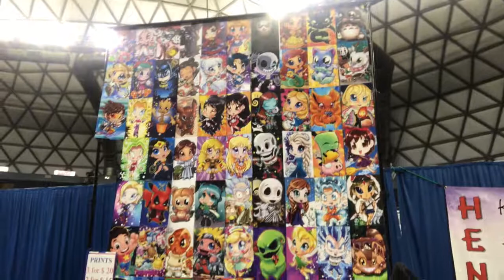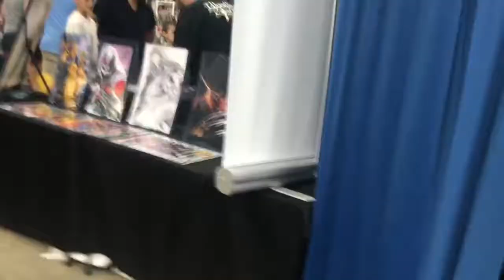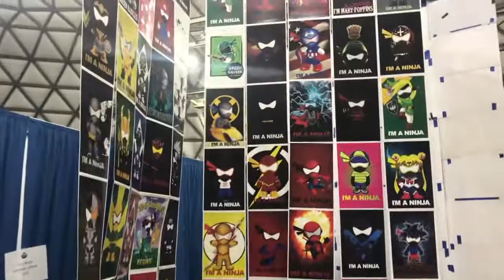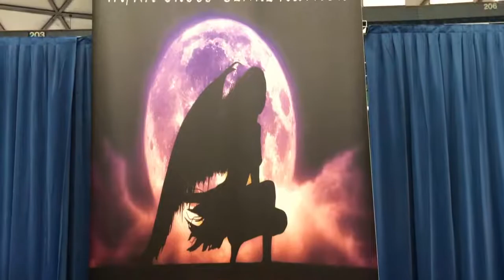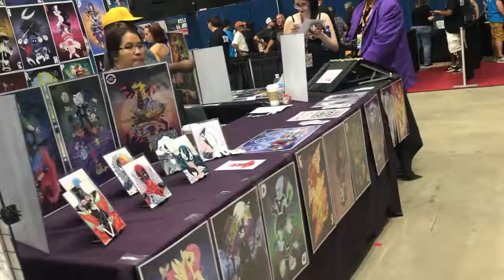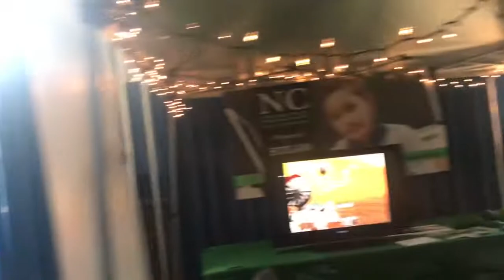Cosplay / Anime at Bell County Comic Con in Belton, Texas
On our way home on Sunday from 'Birthday Weekend Camping', we came upon a small anime/comic convention in Belton, Texas.  This is a quick video of our fun visit to the Con.  A small detour we quite enjoyed.